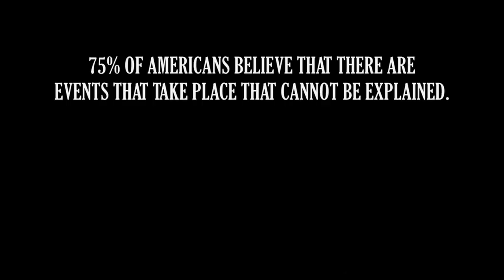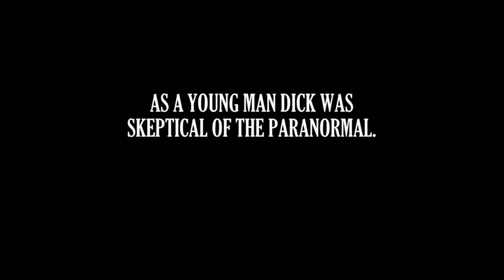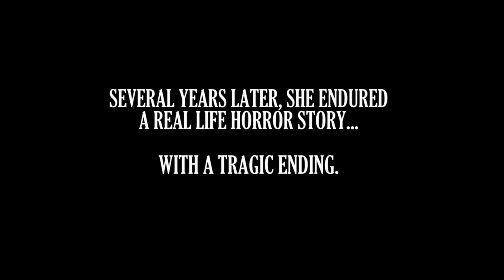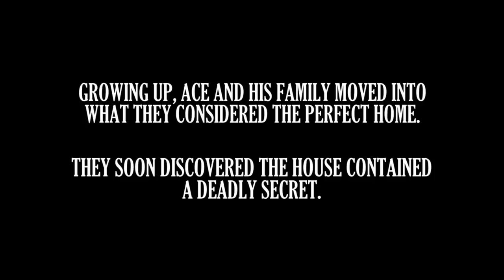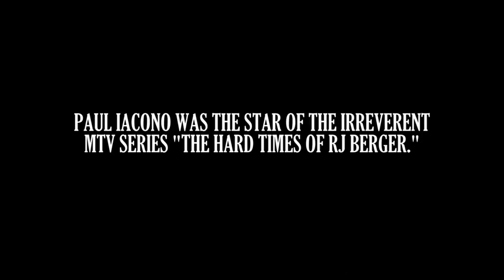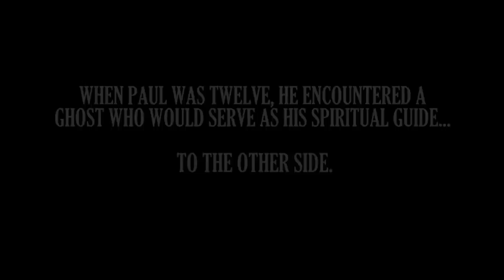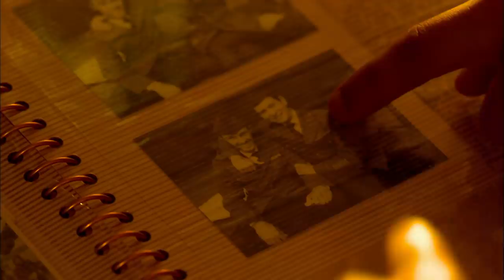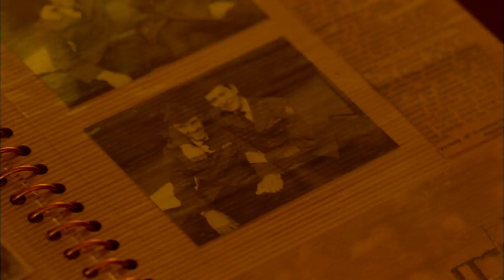"I Just Couldn't Move... Out of FEAR" - Celebrity Ghost Stories (S3, E13) | Full Episode | LMN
Dick Cavett, Monica Keena, Ace Young, and Paul Iacono share their encounters with ghosts in Season 3, Episode 13 of Celebrity Ghost Stories.

Tune in to Celebrity Ghost Stories, Wednesdays at 10/9c on A&E, and stay up to date on all of A&E's premieres

Stars and Spirits Paranormal storyteller and world-renowned psychic-medium Kim Russo is bringing some of the biggest names in entertainment back to the sites of their paranormal experiences for an unfiltered and, in some cases, dangerous reunion with the ghosts of their past.